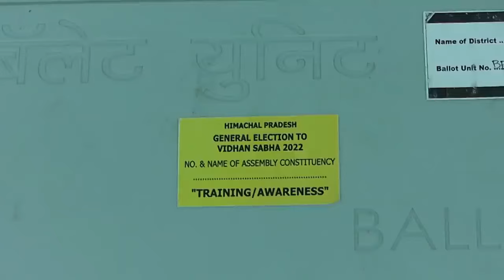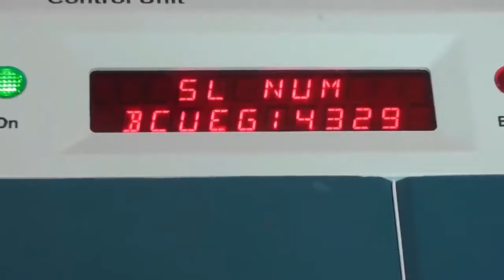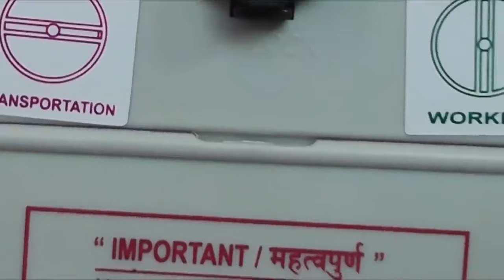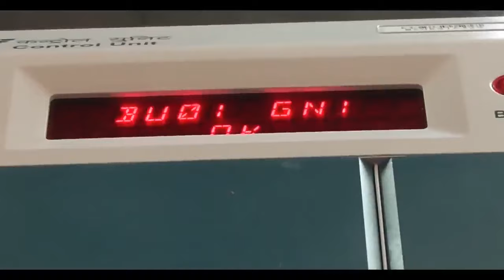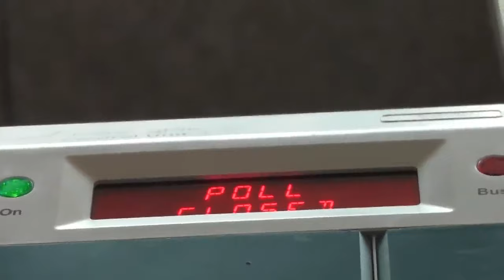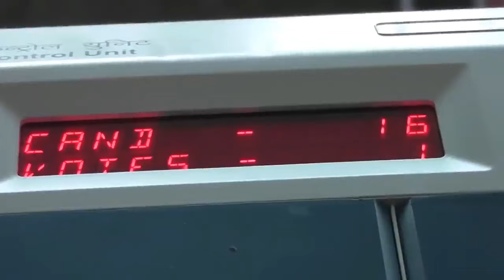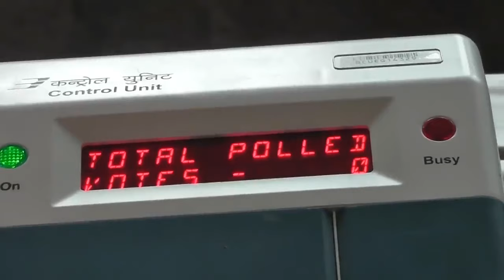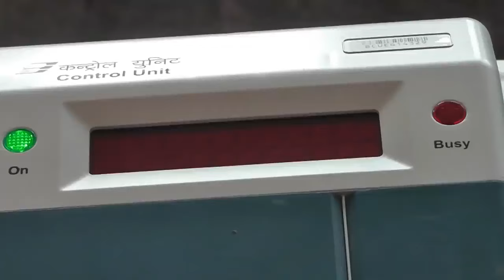Voting process with EVM and Mock Poll for Lok Sabha 2024 Election, J & K Assembly Election 2024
The strong technical safeguards in electronic voting machines and elaborate administrative safeguards, procedures and security put in place by ECI ensure that the elections are transparent, free and fair.